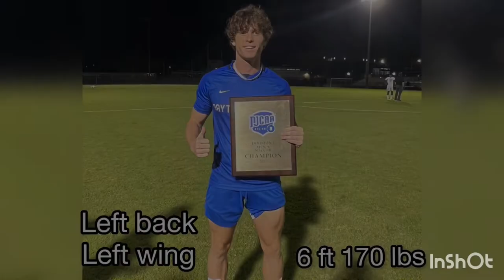Jordan Redmond 2022 highlight clip. Daytona state mens soccer